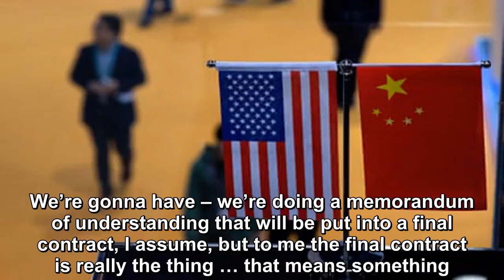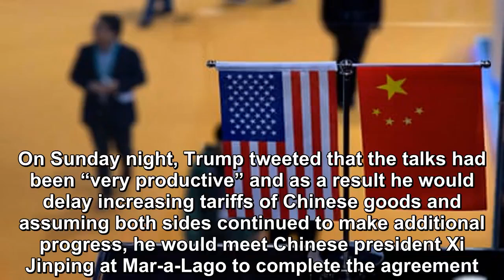Robert Lighthizer, the US trade representative, argued with the president about whether an MOU is bi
Tensions between Donald Trump and one of his top trade negotiators have been brought into the open as the two disagreed publicly about the definition of a memorandum of understanding. In a White House